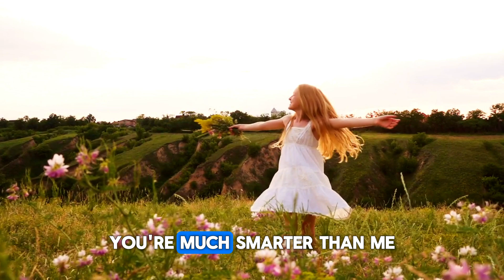BEING THE CREATOR OF OUR LIVES BY DR JOE DISPENZA